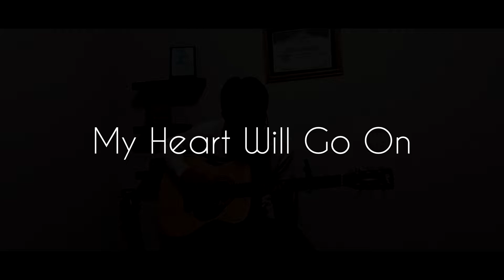(Fingerstyle Guitar Cover) Titanic - My Heart Will Go On Cover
Titanic - My Heart Will Go On  Arr. By Sungha Jung

Gear :
Camera       : Fujifilm x-a5
Guitar          : Cort AD 810
Recorder     : Alctron XU-2
Sound Edit  : Audacity
Video Edit   : Sony Vegas Pro 15.0